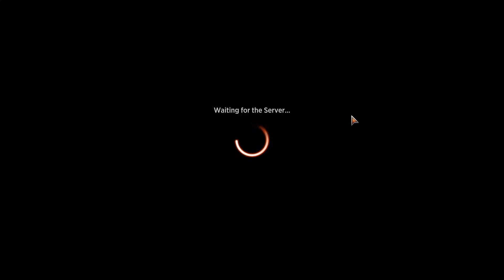Besieged by the Horde (Bu MID draft)